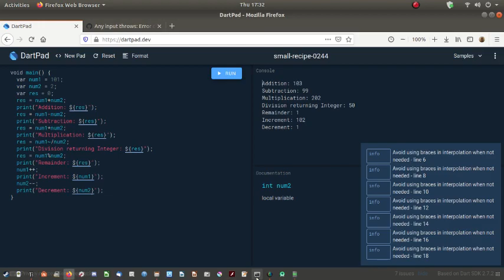I am leaning the Dart programing language!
Jonathan Steadman!